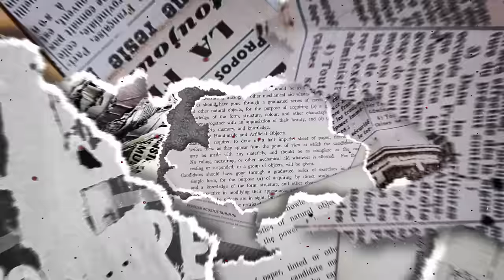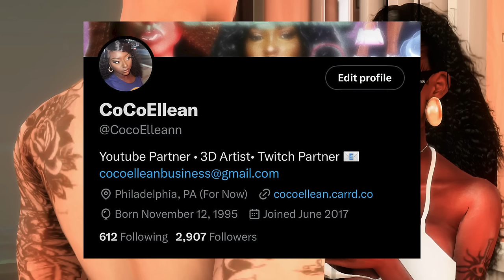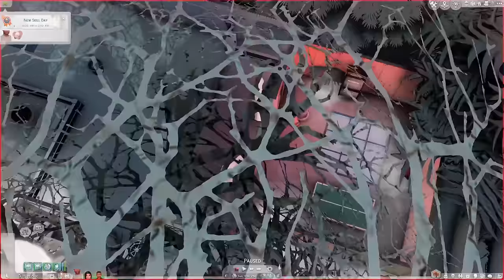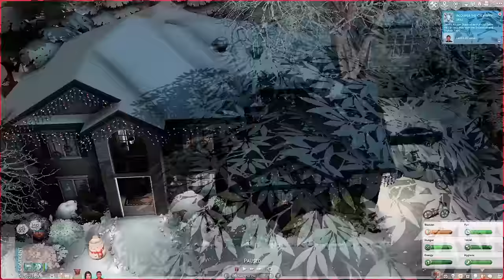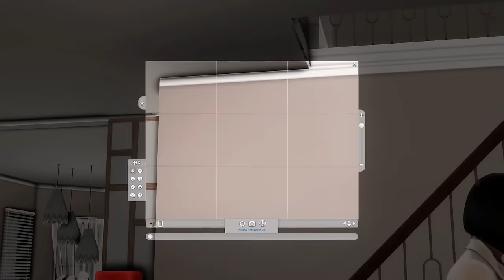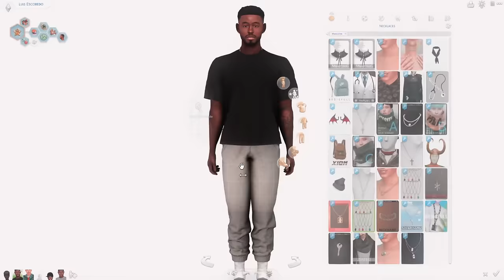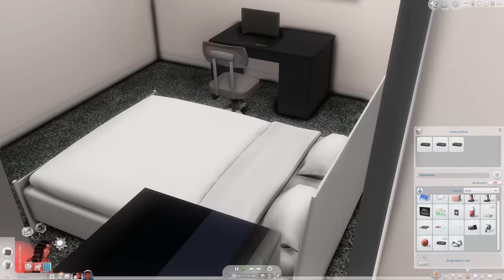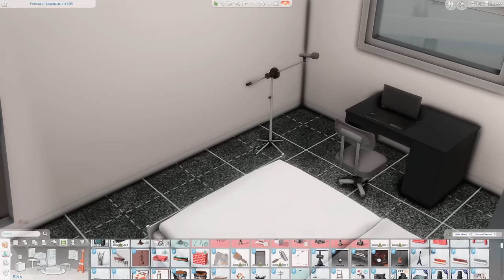save file diaries 003 ♡ luxury yacht vacation, legacy, and new sims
🤍SCROLL🤍

🤍 ModsMentioned🤍

00:00:00 Introduction
00:03:50 Yacht Trip
00:25:26 Christmas Prep
00:45:52 New Family CAS
01:01:10 Single Mom